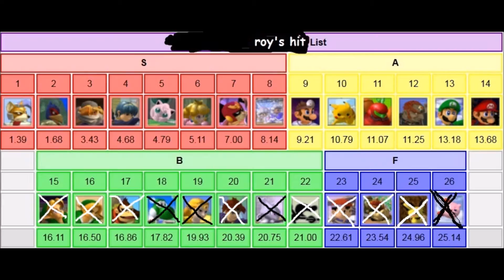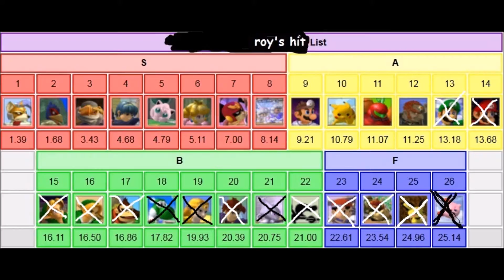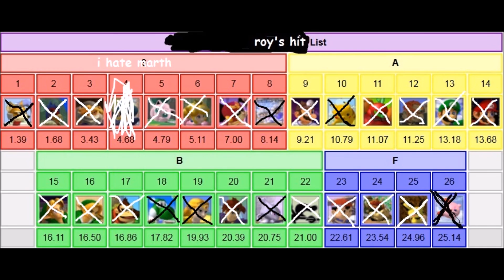roy's our boy: a roy combo video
roy is my favorite character in smash bro's melee and i always play as him you just have to win with the c stick thats all you need to win is the c stick i am really glad the brought him back in smash 4 now he is my main i switched from little mac to roy in smash 4 because roy is better than little mac and i am glad i switched because i have gotten a lot better on for glory since i switched from little mac to roy and please forget to like and sub scribe and share this video with your frends because i am trying to get a big fanbase on youtube